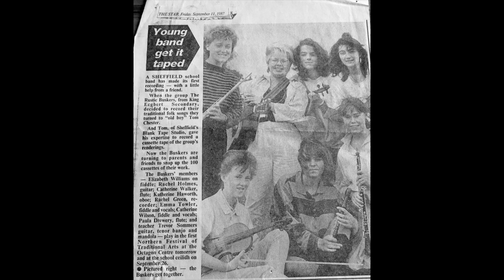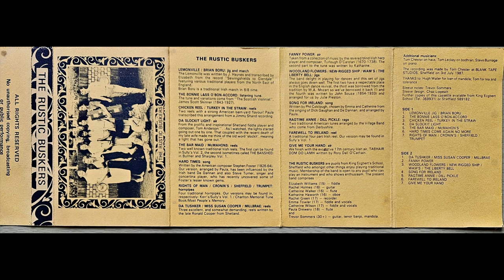Ragtime Annie / Dill Pickle Rag - The Rustic Buskers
1987 recording by The Rustic Buskers from their cassette album.
School students from King Ecgbert School in Sheffield, UK.